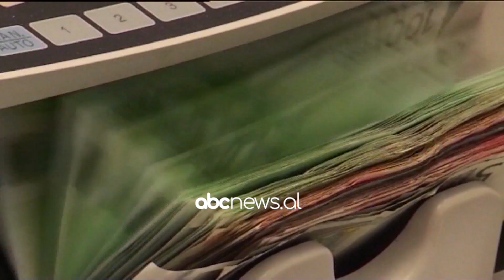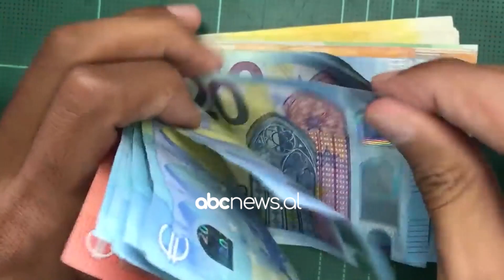Rritet kredia për ekonominë/ Zgjerohen edhe kursimet në banka | ABC News Albania